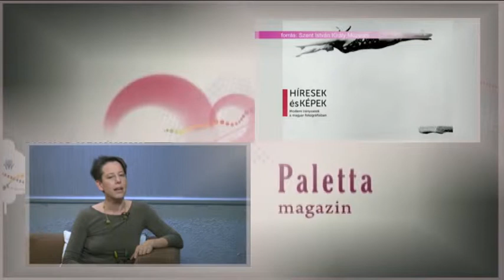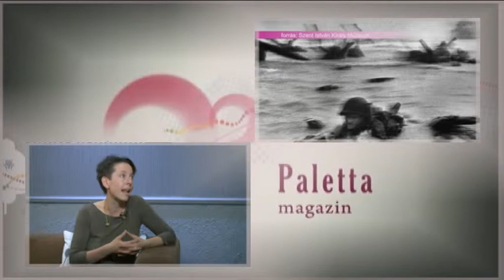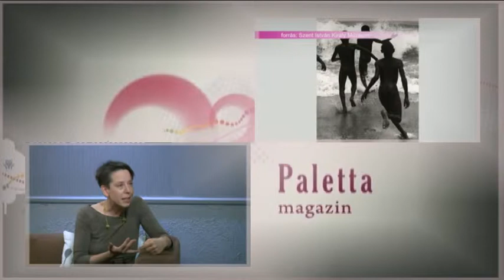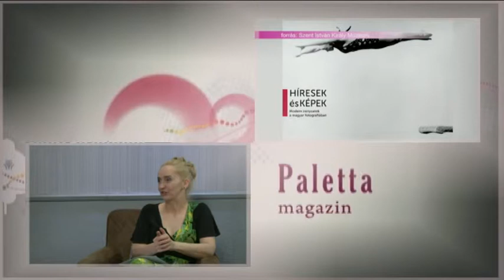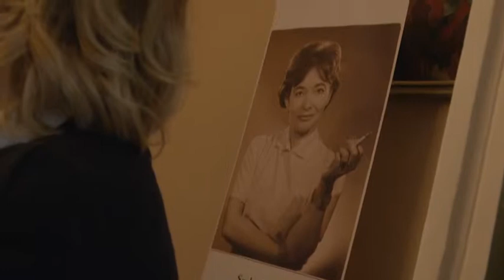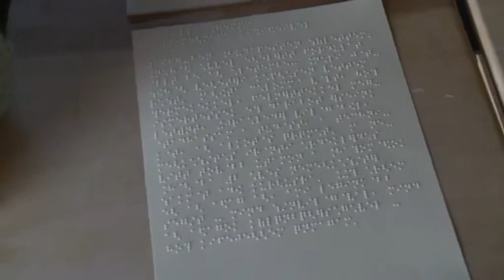190521 Paletta magazin Izinger Katalin